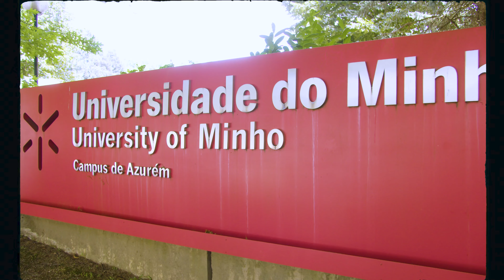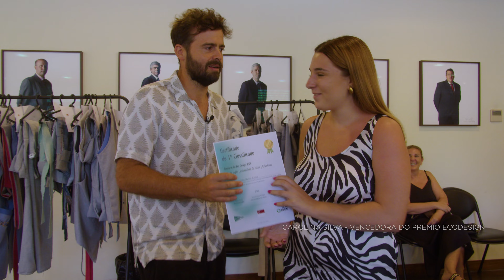Já em Movimento Pela Sustentabilidade - Reciclagem Têxtil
No 3º episódio da série "Já em Movimento pela Sustentabilidade", João Manzarra regressa ao norte do país. Desta vez, para conhecer todos os processos que levam à reciclagem do têxtil entregue nas nossas lojas e que dará origem a novas mantas e aventais.